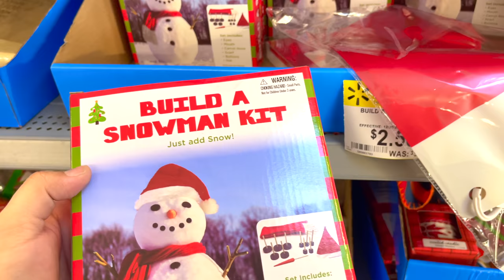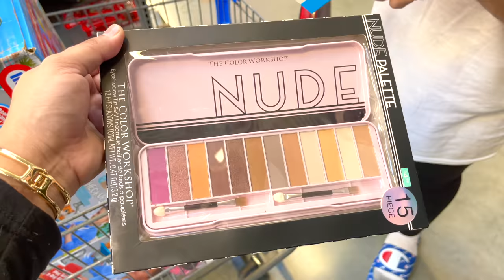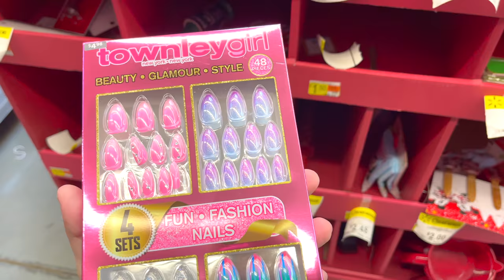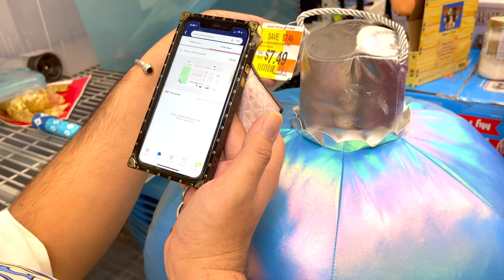WALMART 50% OFF SALE